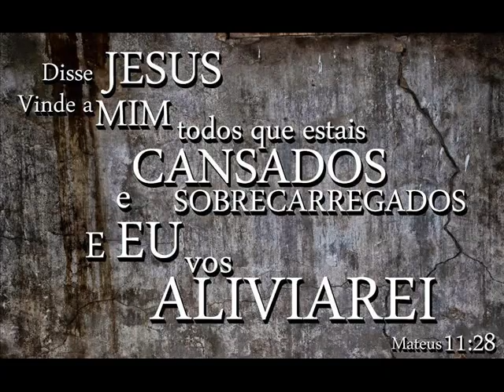Alisson Machado - A Decisão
CD Histórias
Interprete: Alisson Machado
Compositor: Paulinho Moraes
Produzido por Studio Delta

Lançamento 2018©